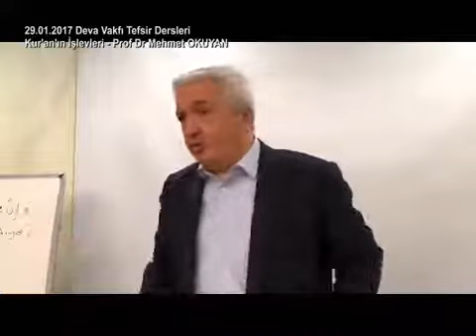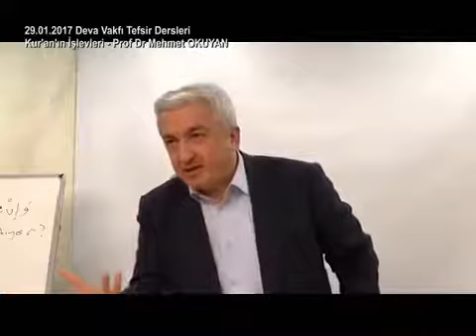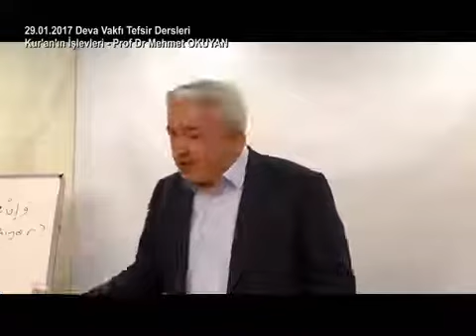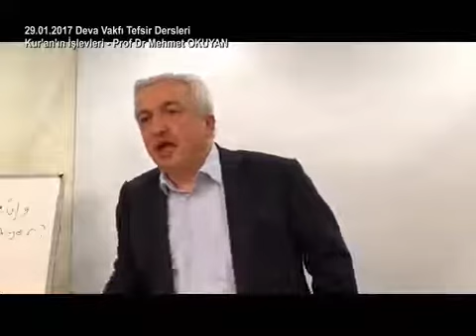Kur'an'ın Serpiştirerek Anlatma Metodu - Prof.Dr. Mehmet Okuyan